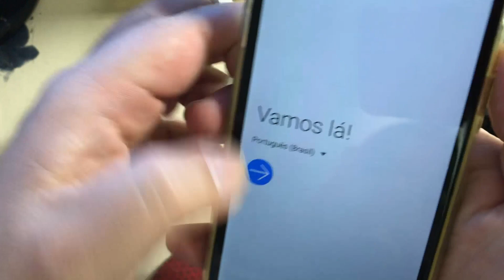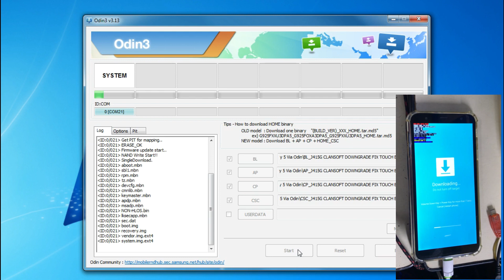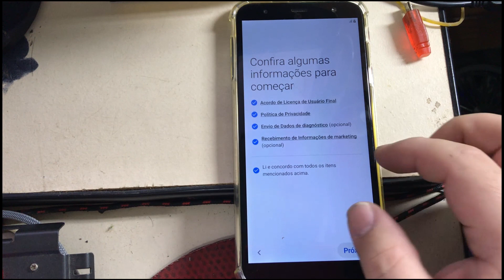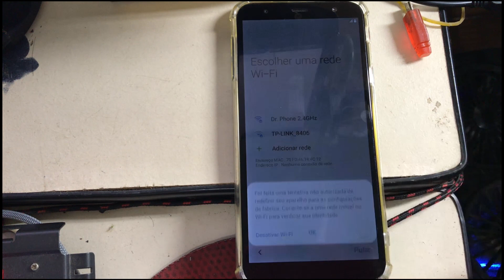Fix Touch J4+ (J415G) Binário 5/J6+ (J610G/J610F) Binário 5/ J6 (J600GT) Binário 5/6/7/8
Quais a Vantagens de ser um membro VIP do Canal?

☑ Selos Exclusivos de Membros e Emojis para usar Durante a Live!
☑ Acesso ao servidor Ninja Cloud, com arquivos organizados e atualizados!
☑ Aulas de Desbloqueio de conta Google com pelo menos 1 Semana de Antecedência!
☑ Aulas Dinâmicas de Manutenção de Celular e Software gravadas na assistência!
☑ Acesso a todas as Lives já realizadas no canal além de Lives Exclusivas tira Duvida para Membros!
☑ Acesso ao grupo VIP do Telegram apenas para Membros
☑ Acesso a Comunidade VIP do Youtube
☑ Poder pedir videos e participar das Esquetes VIP's

Ficou alguma duvida? Deixe nos comentários!

Dificuldade para assinar?
Abra no Aplicativo do YouTube!

Espero que esta aula ajude você que possa estar passando pelo mesmo problema em sua bancada!

Pensando em trabalhar com manutenção de celular?

Espero que ajude quem passa pelo mesmo problema!